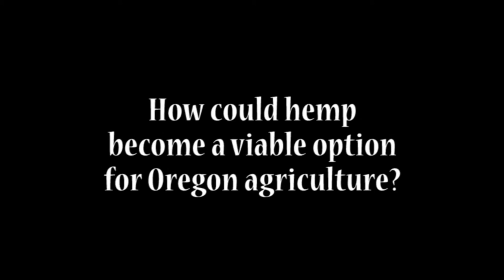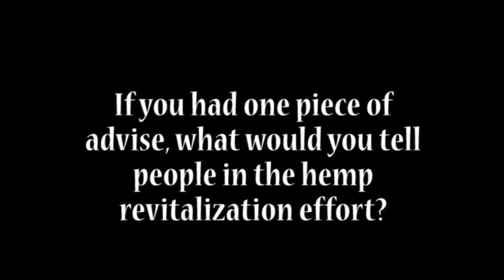Anndrea Hermann M.Sc, B.GS, P.Ag - Industrial Hemp Today, Where We Are, Where We're Going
The President of the Hemp Industries Association (HIA) and Oregon State University, College of Forestry, Industrial Hemp Lecturer (WSE 266), Anndrea Hermann M.Sc, B.GS. P.Ag describes how hemp could become a viable option for Oregon farmers to grow, thus creating jobs in the hemp fiberboard and building materials industries. She believes Oregon can become a recognized leader in the environmentally conscience fiberboard manufacturing of the twenty first century.

Anndrea has a wide range of knowledge from hemp fiber & seed agronomy to hemp building applications. She is the owner of The Ridge International Cannabis Consulting and is a partner at Hemp-Technologies, a company who produces Eco-friendly hemp houses in the United States.

In our interview, Hermann explains a few things Oregonians can do to further the hemp effort within the state and gives advise for future hemp reform. She is working to build a sustainable future through hemp education.

To learn more about her hemp curriculum at Oregon State University